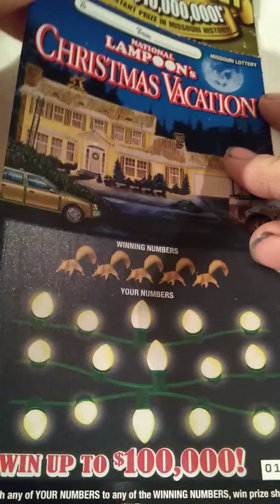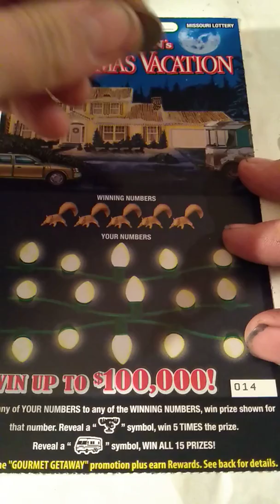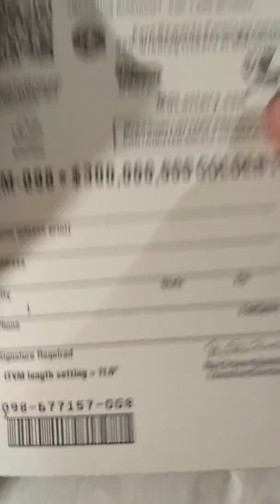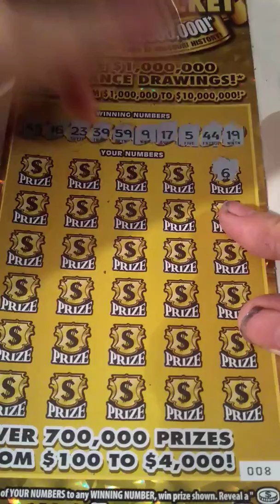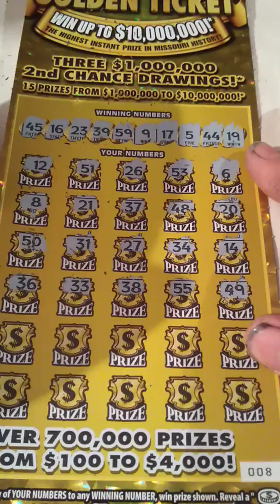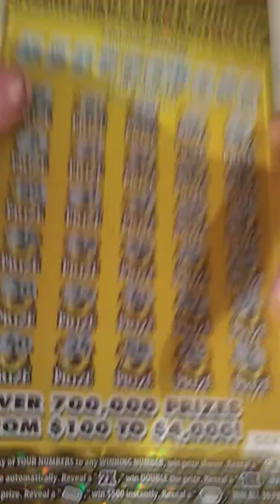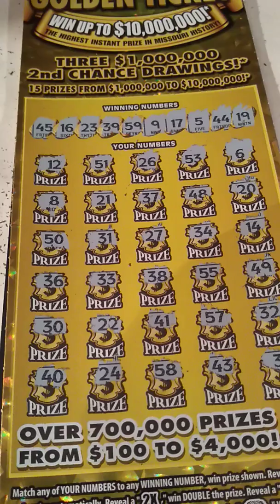WIN!! $35 IN MISSOURI SCRATCH OFFS LOTTERY